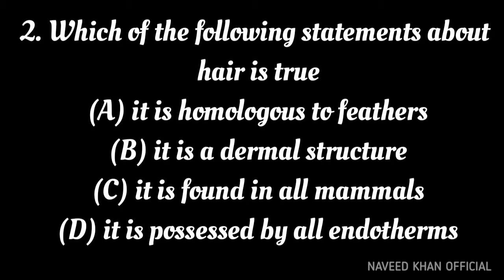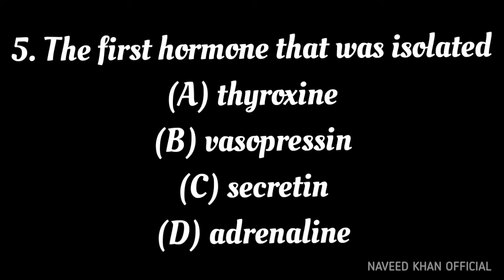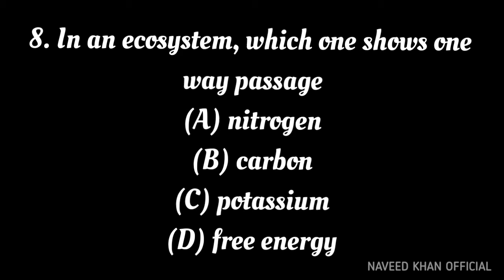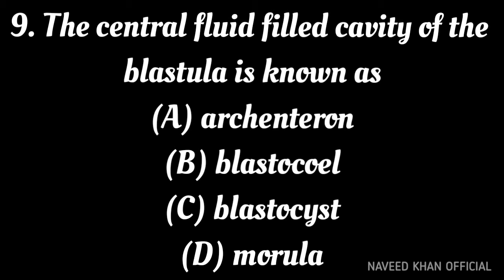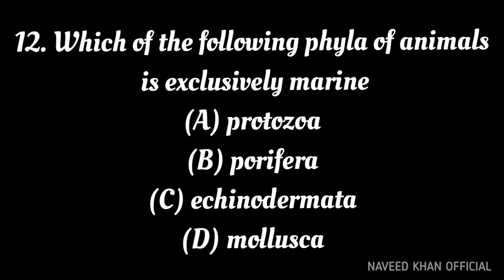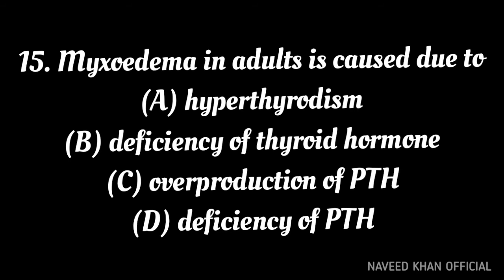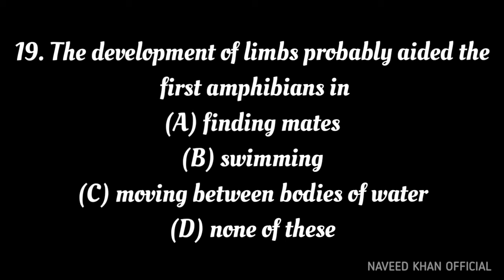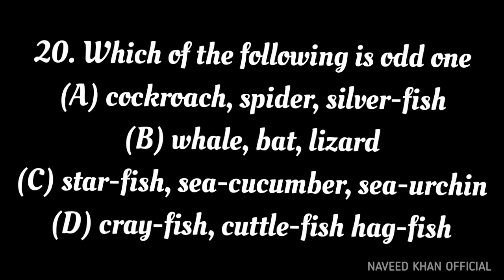zoology mcqs For KPPSC, FPSC,MDCAT and ETEA.